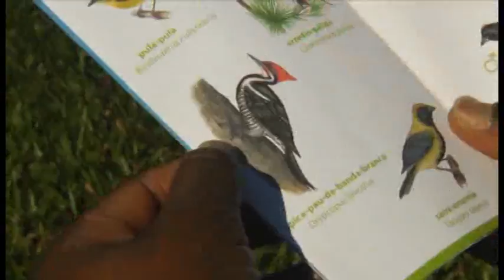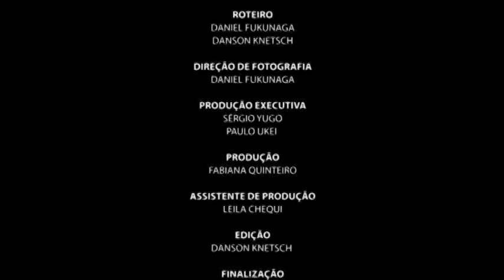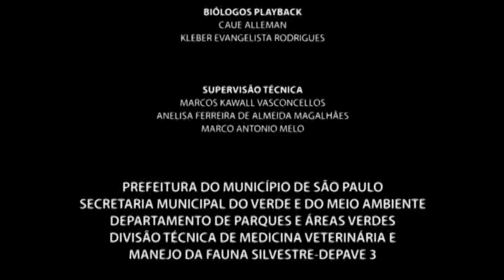Voando com as aves da cidade de São Paulo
Já praticou observação de aves? Você sabia tem gente que faz isso em São Paulo?

Por meio da Divisão de Fauna, vinculada à Secretaria Municipal do Verde e do Meio Ambiente (SVMA), convidamos você a ficar por dentro dessa curiosa e importande prática que pode ser realizada em alguns de nossos parques municipais.